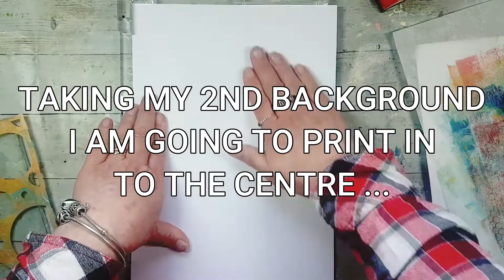Easy layered gel prints with GelliArts Perfect Placement Tool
I've had a blast using my Gelli Arts perfect placement Tool to create a range of prints. Next I just had to play a little further and see if I could print within prints to create different effects.

Being part of the Gelli Arts Artists Team has really allowed me to play & print to my hearts desire.

• Gelli Arts 5x7 Inch Printing Plate (463183) | Create and Craft
[ Amazon US ]

• Gelli Arts 8x10 Inch Plate (463182) | Create and Craft
[ Amazon US ]

• Gelli Arts 6 x 6-inch Gel Printing Plate
[ Amazon UK ]

• NEW Leaf Stencil - Designed to print with 5x7 Gelli Arts® printing plate

• NEW Circle Stencil - Designed to print with 5x7 Gelli Arts® printing plate

• Ranger Dina Wakley Media Heavy Body Acrylic Paint 2oz Magenta

• Ranger Dina Wakley Media Heavy Body Acrylic Paint 2oz Evergreen

• Ranger Dina Wakley Media Heavy Body Acrylic Paint 2oz Black

• Ranger Dina Wakley Media Heavy Body Acrylic Paint 2oz Sky

• Deco Art Acrylic Paint
[ Amazon US ]

• DecoArt Extreme Sheen Metallic Acrylic Paint - Rose Gold (502663) | Create and Craft

• DecoArt Extreme Sheen Metallic Acrylic Paint - Champagne Gold (502675) | Create and Craft

• Irish Moss Americana Acrylic Paint 2oz From Decoart (521171) | Create and Craft

• Grasshopper Green Crafters Acrylic Paint 2oz From Decoart (522705) | Create and Craft

• Festive Green Metallics Acrylic Paint 2oz From Decoart (521145) | Create and Craft

• Lamp (Ebony) Black Americana Acrylic Paint 2oz From Decoart (522573) | Create and Craft

• Baby Blue Americana Acrylic Paint 2oz From Decoart (522558) | Create and Craft

• Primary Red Americana Acrylic Paint 2oz From Decoart (521102) | Create and Craft

• DecoArt Multi-Surface Satin Acrylic Paint - Canary 2 fl. oz (521246) | Create and Craft

• Stamperia HD Natural Rubber Stamp Set Music Rose Set of 10 | Passion Collection

• Stamperia Natural Rubber Stamp Cage (700226) | Create and Craft

• Stamperia Natural Rubber Stamp Nests (580756) | Create and Craft